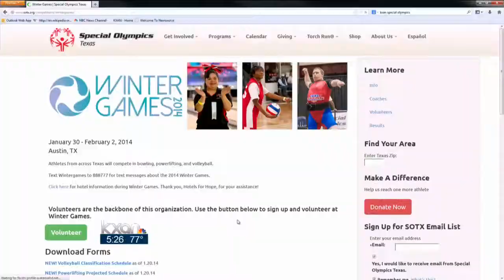Astrodome designated National Historic Place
A glimmer of hope surfaced in the effort to keep the Houston Astrodome —the world's first multipurpose domed stadium — from being torn down with its addition this week to the National Register of Historic Places.